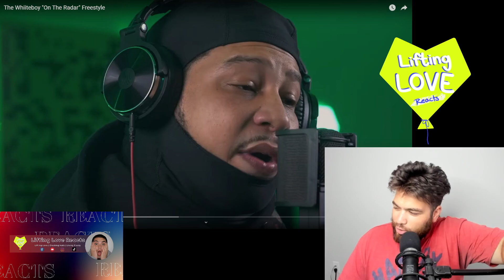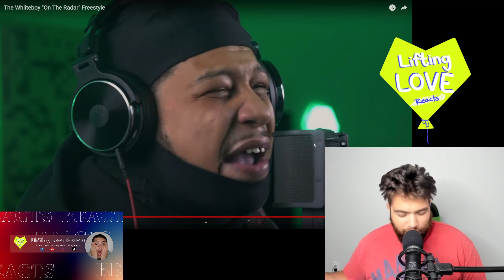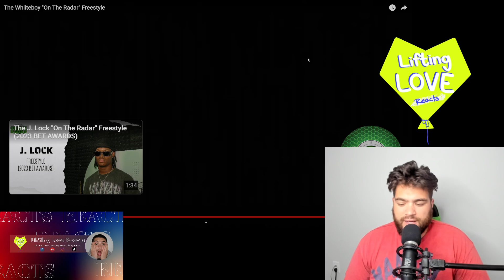First Time Reacting to The Whiiteboy Freestyle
WHAT IS UP LIFTING LOVE FAM! Great to have you back, Today we are reacting to The Whiiteboy Freestyle on @OnTheRadarRadio  We hope you enjoy this! Please let us know what you'd like to see us react to next in the comments below

The Lifting Love Podcast is everyone's podcast. We are a Family. YOU ARE AWESOME!

The Lifting Love Foundation inc. is a Non-Profit focused on helping those in need. We provide hot meals for individuals and groceries for families in need all while also helping our community in anyway we can. We have a lot in store so please give us a follow to help spread awareness and end world hunger one follower at a time